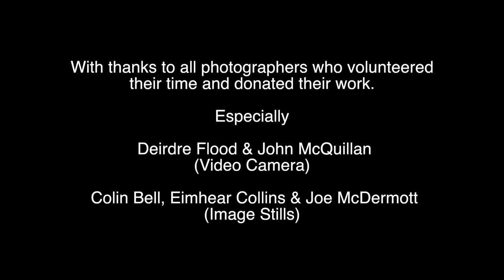Video 2 Gary Kelly Land of Lege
Video 2 with highlights from the 2013 Land of Legends fundraiser held in Piperstown in support of the Gary Kelly Cancer Support Centre, Drogheda Co. Louth.  The 2014 event will take place on the 7th of September 2014 in St. Catherines Park, Lucan, Co. Dublin under the title Fingal Super Legends Adventure Race!!  Online entries